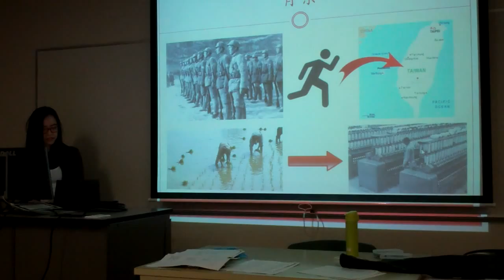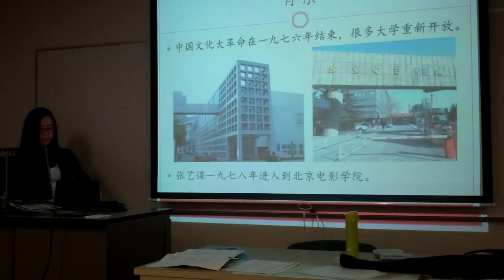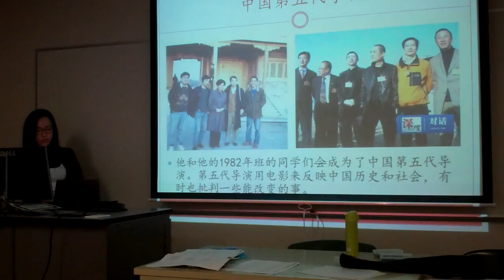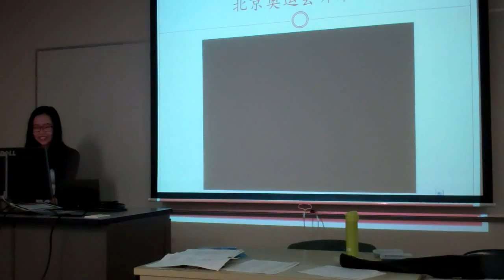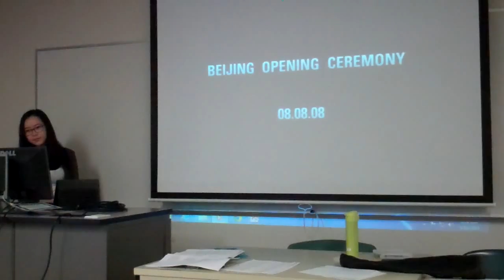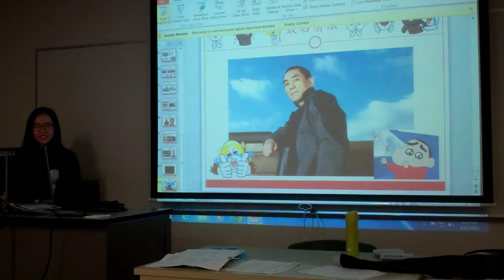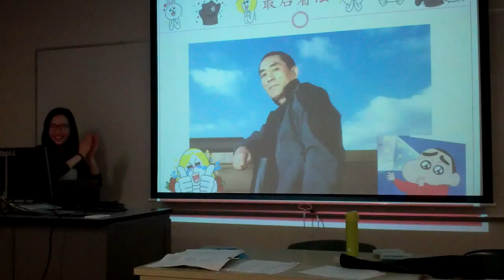Hunter College Spring 2015 CHIN202 Final Presentation- Jenny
名人介紹- 張藝謀 Yi-Mou Zhang